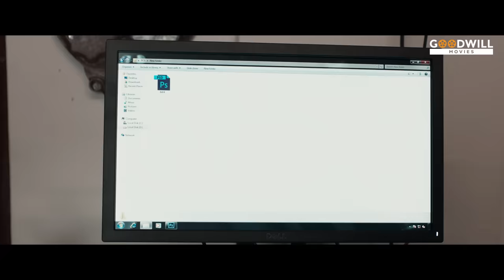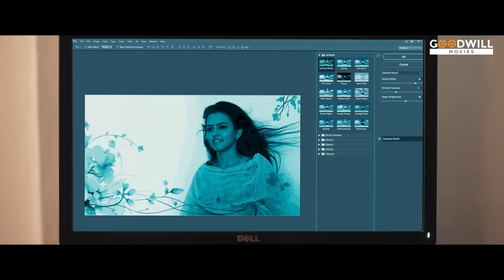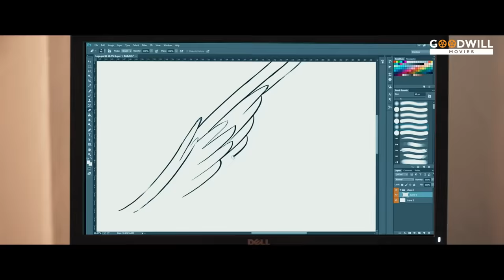ഈ നാറിയെ എനിക്ക് ചെറുപ്പം മുതലേ അറിയാം..| Manoharam Movie Scene | Vineeth Sreenivasan | Aparna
Manoharam is a 2019 Indian Malayalam-language comedy-drama film directed by Anvar Sadik and produced by Jose Chakkalakal and A. K. Sunil . The film stars Vineeth Sreenivasan, Aparna Das, Indrans and Basil Joseph. The music was composed by Sanjeev T and the background score was done by Samuel Aby.

Directed by : Anvar Sadik
Produced by : Jose Chakkalakal, A.K. Sunil
Starring : Vineeth Sreenivasan, Aparna Das, Indrans, Basil Joseph
Cinematography:Jebin Jacob
Edited by : Nidhin Raj Arol

|| ANTI-PIRACY WARNING ||